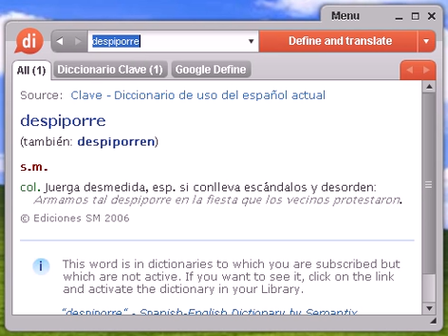Definición de despiporre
despiporre, diccionario, definición, significado, español, castellano, dixio